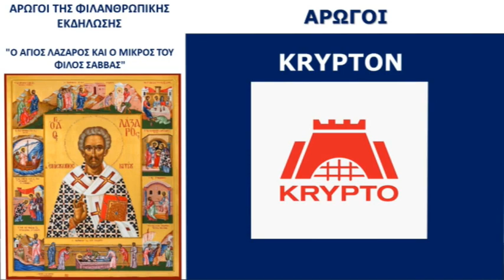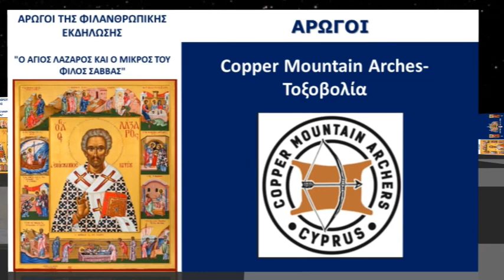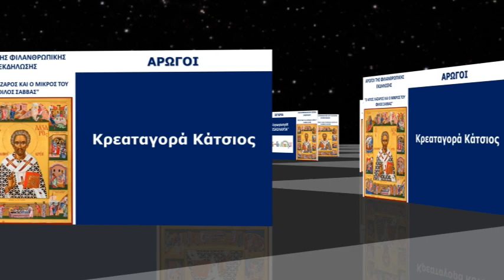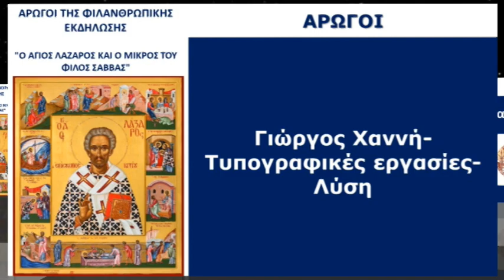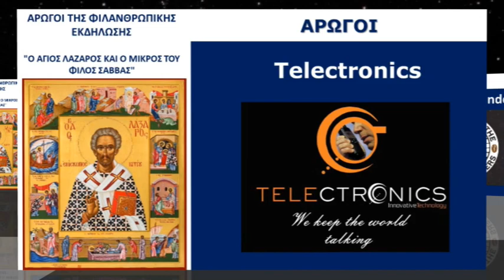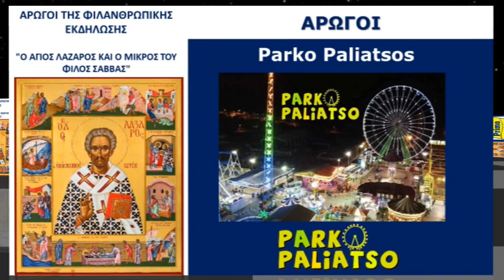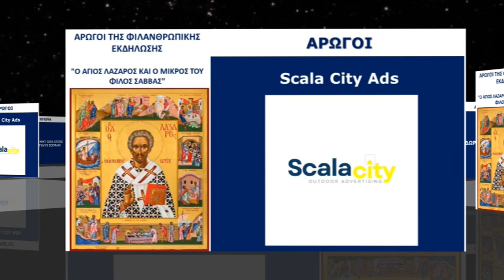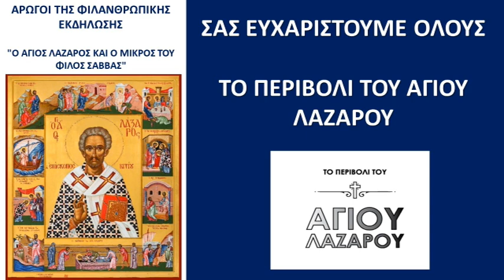ΑΡΩΓΟΙ ΤΗΣ ΦΙΛΑΝΘΡΩΠΙΚΗΣ ΕΚΔΗΛΩΣΗΣ Ο ΆΓΙΟΣ ΛΑΖΑΡΟΣ ΚΑΙ Ο ΜΙΚΡΟΣ ΦΙΛΟΣ ΤΟΥ ΣΑΒΒΑΣ 2023